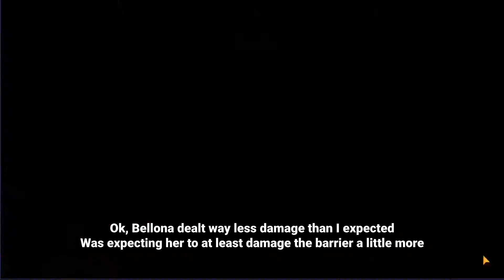[Epic Seven] Guild War S3 #1: Ninja in training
Epic Seven - Guild war (RabsKebabs vs Illuminatt) match replay with text commentary.

Finally built Tempest Surin after such a long time; really liked her design since her release, but held off on building her for various reasons, until today.

However, there has been another rank reset because it's the start of a new GW season, so matchmaking's all bonkers once more, and it wasn't exactly a very fruitful testing session for T.Surin since the power gap was pretty huge.

We're a semi-casual guild on Asia server hovering around top 200+ in guild war, and I usually just hover around Champion III for the weekly skystones.

00:00 Intro
00:21 Match 1, Battle 1 (F.Ceci Kayron T.Surin | F.Lidica Vivian A.Vil)
01:56 Match 1, Battle 2 (A.Lots C.Dom Pavel | F.Ceci MA.Ken SSB)
02:51 Match 2, Battle 1 (Krau Ruele SSB | MA.Ken Ruele S.Tene)
03:56 Match 2, Battle 2 (F.Maya Achates A.Wanda | AssCat Charles Riolet)
06:12 Match 3, Battle 1 (A.Lots W.Schuri A.Vil | Violet Diene SSB)
07:21 Match 3, Battle 2 (F.Ceci Kayron T.Surin | Roozid Bellona Vildred)
08:12 Outro

Stats may be posted/updated @ on request